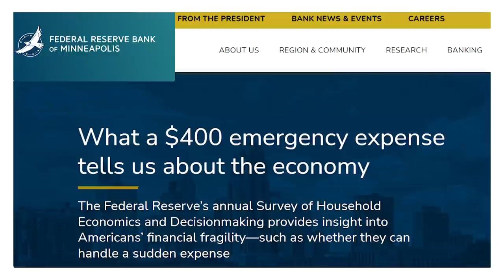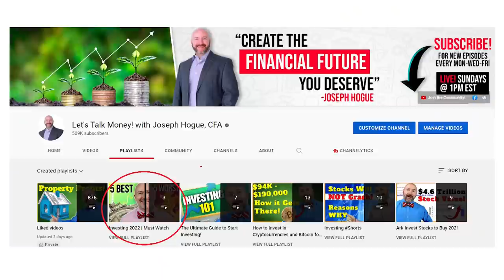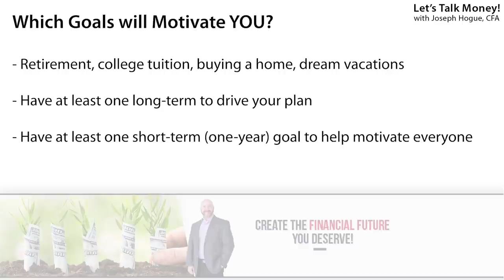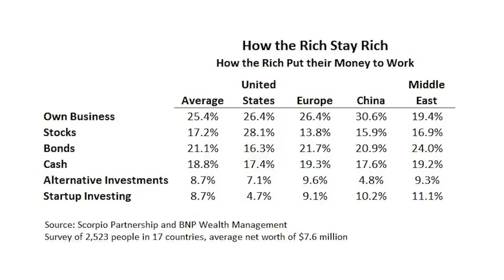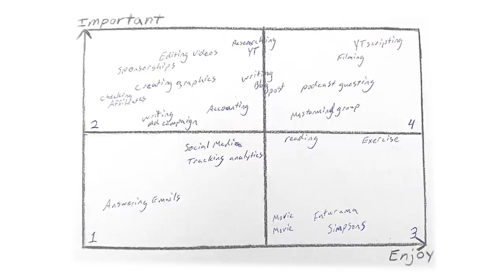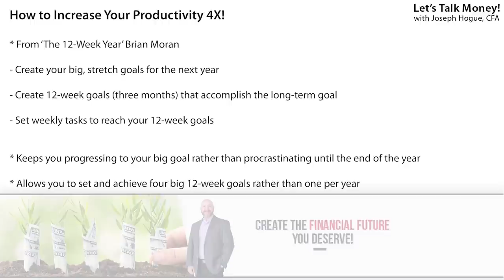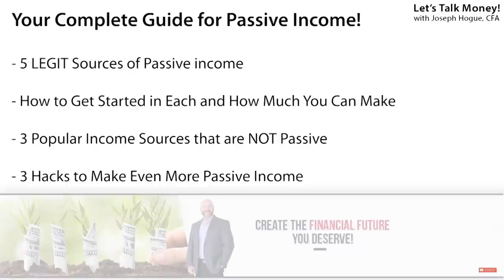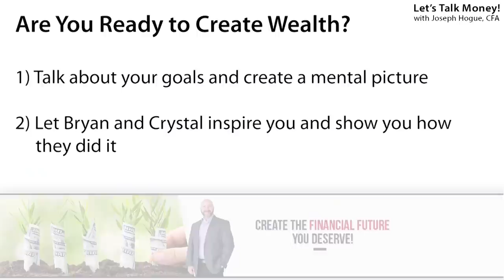YOUR Millionaire Strategy | Side Hustles - Passive Income – Investing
Your millionaire strategy is right here! In this series, I’ll show you how to make money and create wealth through side hustles, passive income and investing. Don’t miss the full series and your chance at a better life!

More than two-in-three households live paycheck to paycheck and couldn’t afford even a small emergency expense! It’s a constant stress that keeps you from being financially free and realizing your dreams. I’m starting a new series with this video to give you everything you need to change your life, to create wealth and become a millionaire.

In this video, we’ll set everything up by creating that millionaire mindset. I’ll show you how to make your financial goals real to motivate you. I’ll reveal the truth about how the rich get rich and show you three habits all millionaires possess. Then I’ll share three rules for getting rich and a simple checklist to put you on the path to making money and creating wealth.

Throughout the series of videos, we’ll follow two people from the Bow Tie Nation that have used these ideas to become successful. They’ll show you exactly how they did it, how they make money and inspire you to start your own story. I’ll show you how they’re using side hustles, passive income and investing to become millionaires!

We’ll start this video by creating your millionaire mindset and making your goals real. This means creating a story around your goals, a mental picture, that will motivate you to push through on your plans. This mental picture will be critical to reaching your million-dollar goals.

I’ll also share the habits all millionaires possess and what it takes to create wealth. You have to be ready to put in the work, make a commitment to improvement and have a whatever-it-takes mentality. This is not a get rich fast strategy but it will work and it will make you a millionaire.

Beyond those millionaire habits, there are three business rules that will help you make more money. First is to always be thinking how you’re going to grow the business to make money even when you don’t want to work. You’ll also want to reinvest your profits to grow the business and make more money in the future. Finally, be thinking about other income streams and how you can make more money in other ways.

It's a long video and there’s still four more in the series. Nobody said becoming a millionaire would be easy…well, some people say it but they’re trying to sell you something. The real way to getting rich is built through work, creating a business, passive income and investing. If you’re ready to make that commitment, I’ll show you how to get there!

0:00 Your Millionaire Strategy
2:13 How to Create a Millionaire Mindset with Goals
6:05 The Truth of How the Rich Get Rich
8:31 3 Millionaire Habits You Need to Master
13:55 3 Rules to Creating Wealth
17:42 Simple Checklist to a Making Your Million-Dollar Strategy